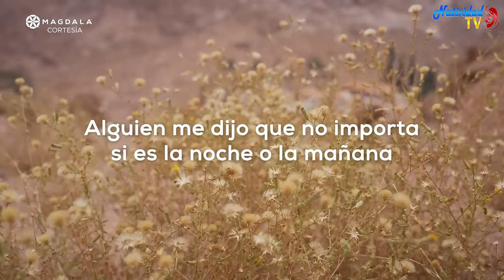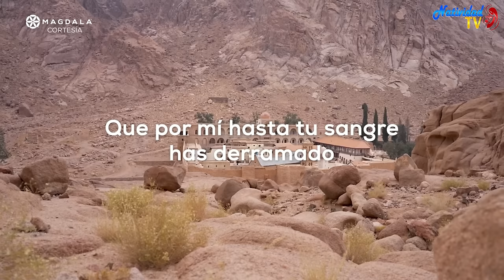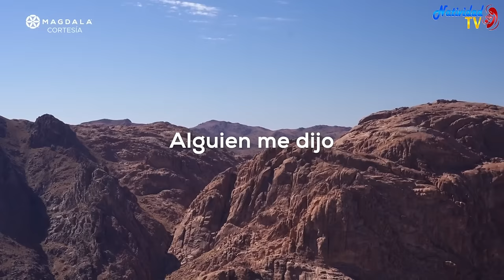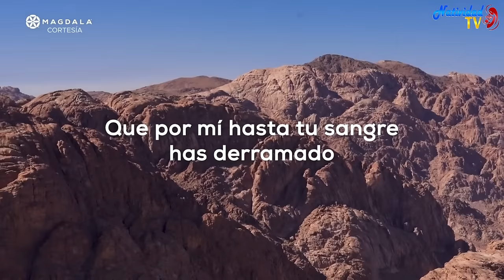🙏 Día 31 La oración del Señor Las siete peticiones Introducción Peregrinación de la Oración